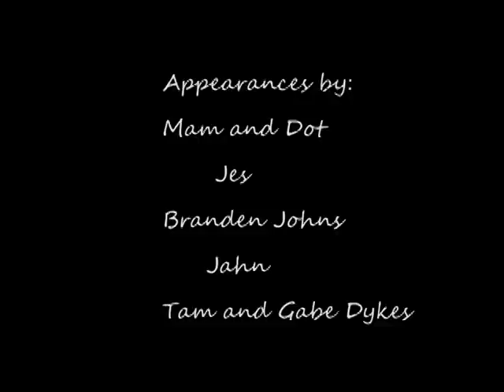Jason Latham SUP Surfing II (Trailer)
Most of this footage was shot with a Go Pro Hero 4 before and after the ESA's Southeast Regional Surfing Championships in Melbourne,FL. (4/18/15). The other clips were filmed back home in Brantley County, Georgia.